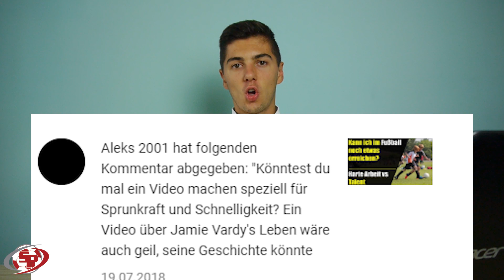Wie Jamey Vardy Fußballprofi wurde - NIE AUFGEBEN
Herzlich Willkommen bei Soccer Performance ...

Wie Jamey Vardy Fußballprofi wurde - NIE AUFGEBEN - Soccer Performance

Wohnst du im Landkreis Starnberg und Umgebung?
Dann mache ein Individualtraining mit mir aus